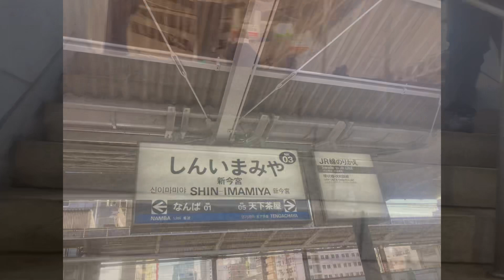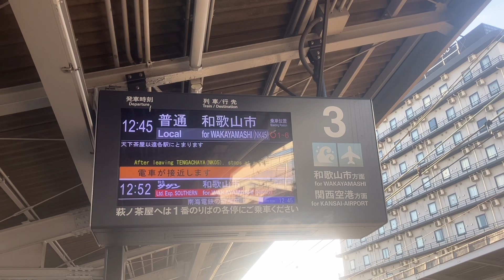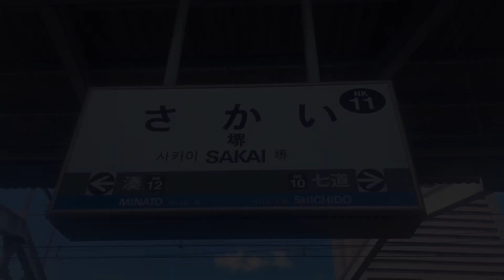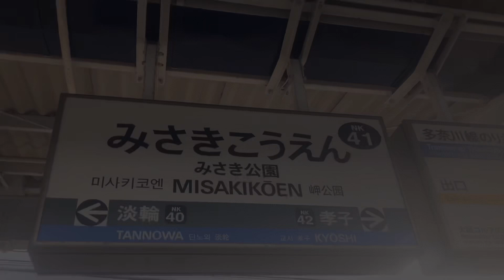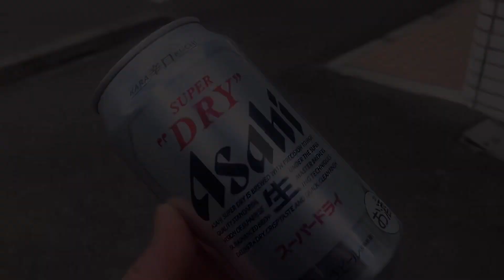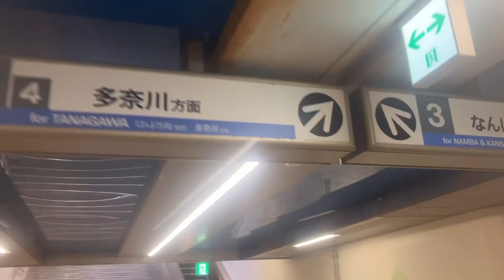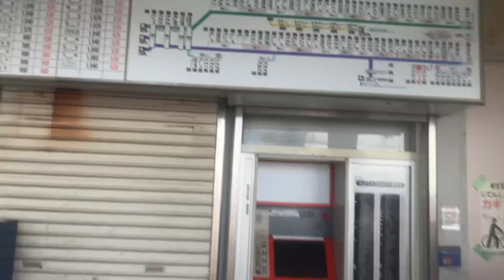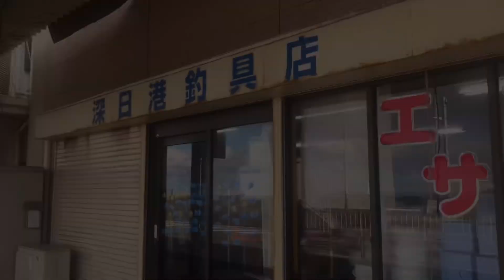電車釣行旅 2/1作(大阪新今宮駅〜深日港)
この動画は！2部作の内、1部作になります。
最近？電車釣行にハマった！？ピヨピヨ丸船長が！アルコールを摂取しながら、大阪新今宮駅〜大阪最南端の、深日漁港へ！寒波の中、釣り！グルメ！電車旅を楽しみながらの動画です。なので、釣果は？無視してください。😛